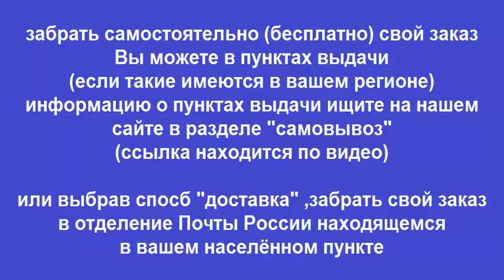Руководство по ремонту CITROEN JUMPER / FIAT DUCATO / PEUGEOT BOXER